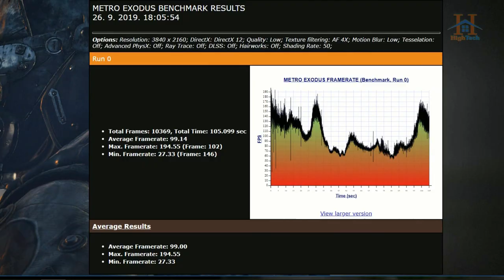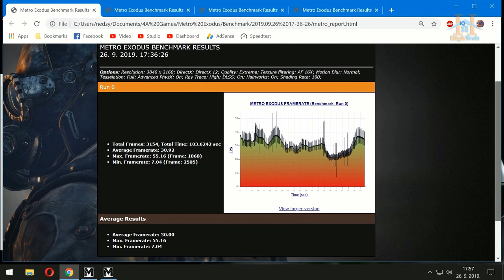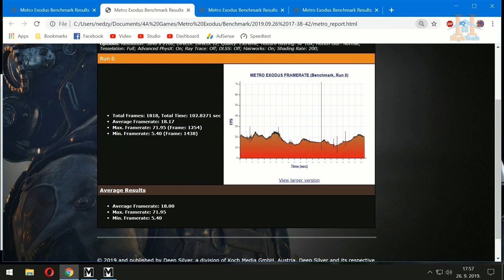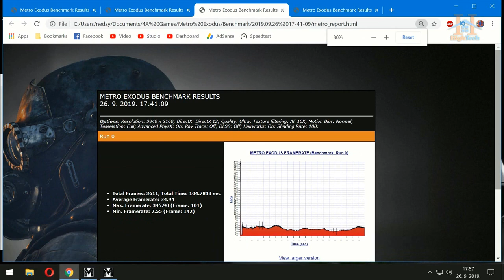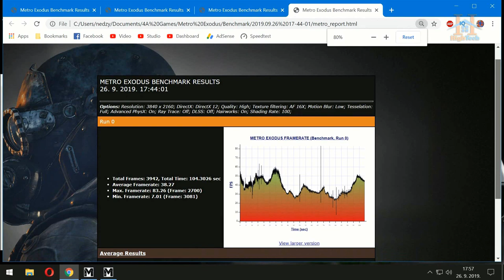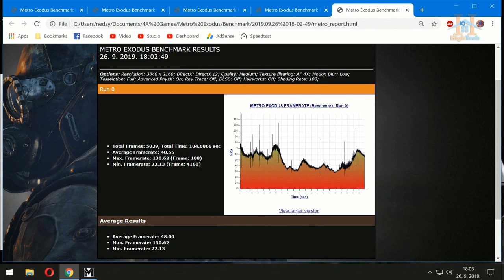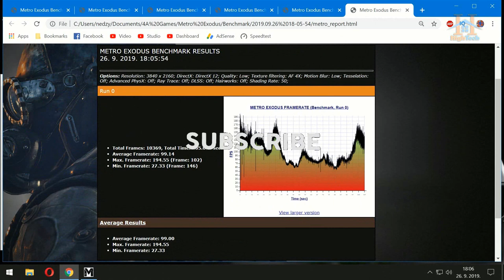RTX 2070 Super 9600k | Metro Exodus Benchmark Raytracing ON | Extreme,Ultra,High,Medium,Low detail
Metro Exodus Benchmark Raytracing ON | RTX 2070 Super 9600k... Metro Exodus is an epic, story-driven first person shooter from 4A Games that blends deadly combat and stealth with exploration and survival horror in one of the most immersive game worlds ever created.GET SUPER POWERS...GEFORCE RTX 2070 SUPER
The NVIDIA® GeForce® RTX 2070 SUPER™ is powered by the award-winning NVIDIA Turing™ architecture and has a superfast GPU with more cores and faster clocks to unleash your creative productivity and gaming dominance. It’s time to gear up and get super powers.

Metro Exodus features an arsenal of unique, customisable, hand-crafted weaponry built on the principle of mechanical realism. Every gun could function in real life thanks to the extraordinary efforts of 4A Games' weapon designers

Metro Exodus Benchmark Raytracing ON | Extreme,Ultra,High,Medium,Low detail | RTX 2070 Super 9600k

🔴My PC Specifications🔴
16GB DDR4 G.Skill TrdidentZ RGB CL 14 Dual Channel 3200 MHz